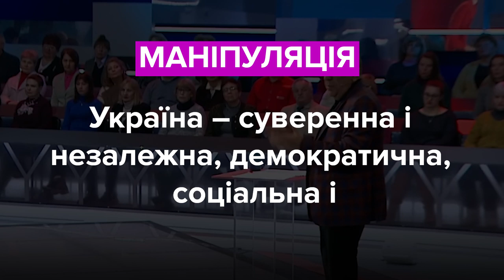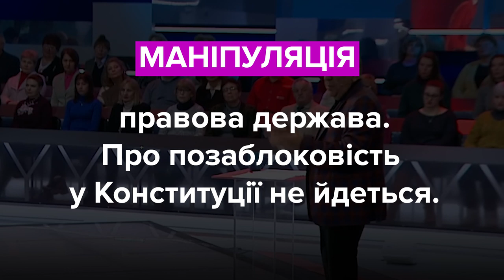Данілов, Тимошенко та Рабінович. Хто збрехав? Фактчек VoxUkraine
Олексій Данілов, секретар РНБО:
“По-перше, давайте ми ще раз повернемося до цибулі і часника, я вважав і вважаю, що це наш народний, скажімо так, засіб, який нам дозволяє застерігатися і підвищити імунітет в будь-який період часу року”.

Юлія Тимошенко, лідерка ВО "Батьківщина":
“Скасували перелік стратегічних компаній України, який був заборонений до приватизації. І зараз все піде з молотка практично".

Вадим Рабінович, народний депутат ОПЗЖ:
"У нас що було написано в Конституції? Конституція – основний закон. Будуємо незалежну, позаблокову державу".